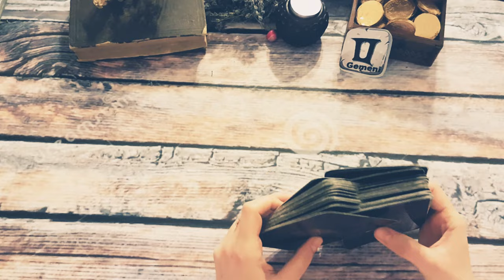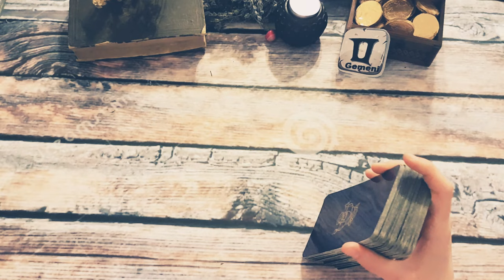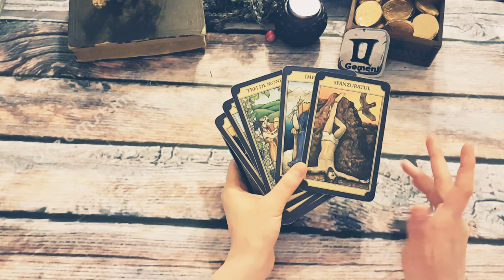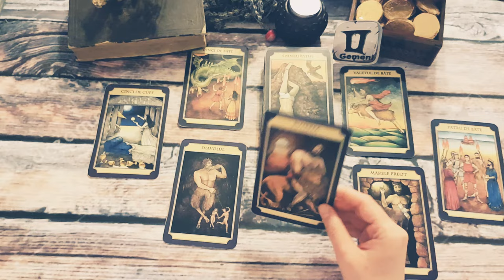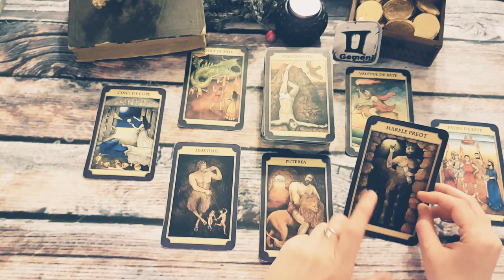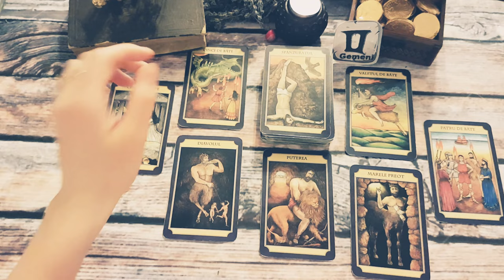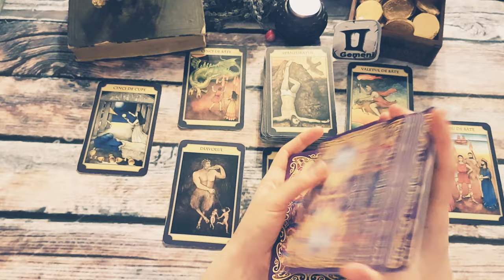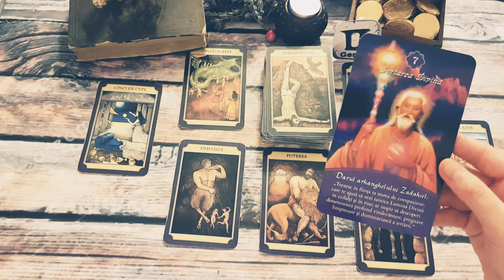GEMENI🔮VINDECARE ȘI COMPASIUNE, CINEVA VA CERE AJUTORUL🕯MAI 2021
Acest videoclip are și scop recreativ si nu reprezinta neaparat doar prezicerea viitorului. Citirile sunt generale, pot sa rezoneze sau nu cu situatia dumneavoastră.  Mulțumesc de înțelegere! Vizionare placuta! 🕯🔮